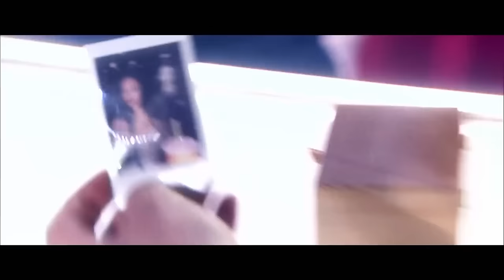Horror Magic! The Judges Were SPOOKED by These Scary Auditions! | Magician's Got Talent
The Most HORRIFIC Magician Auditions from Got Talent! Featuring
Sacred Riana: America's Got Talent All-Stars 2023
The Witch: Britain's Got Talent 2022
Kevin James: Britain's Got Talent: The Ultimate Magician 2022